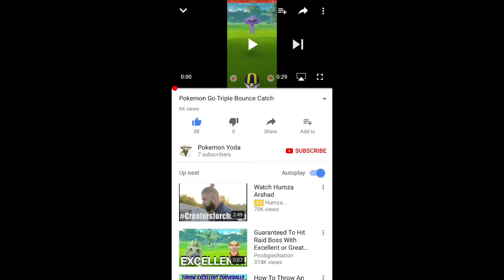Strange Pokeball Glitch - The Pokeball Bouncing On A Pokemon 3 Times!!?? (Pokemon Go)